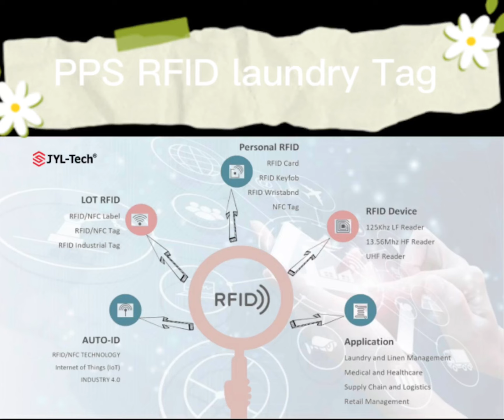JYL Tech PPS RFID laundry Tag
JYL-Tech Let you know more about PPS RFID laundry tag production.

Find the RFID product or solution that meets your business needs.